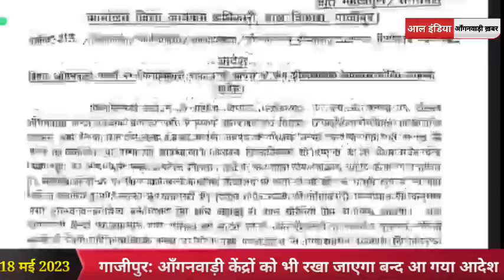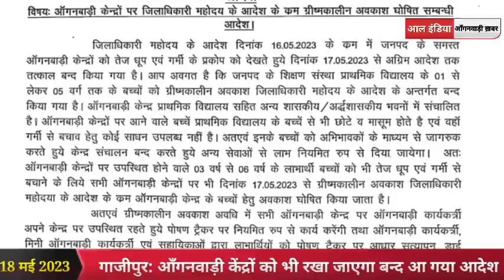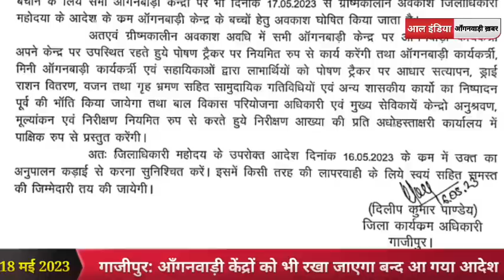आँगनवाड़ी केंद्रों को भी बन्द रखने का आदेश हुआ जारी, कार्यकर्ता-सहायिका की क्यो नही होगी छुट्टी जाने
Tags✅✅✅